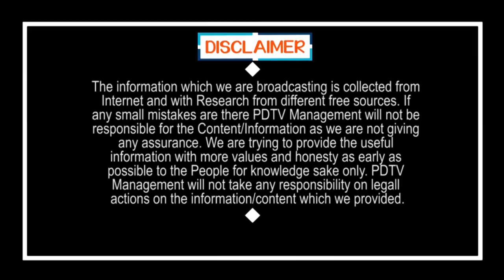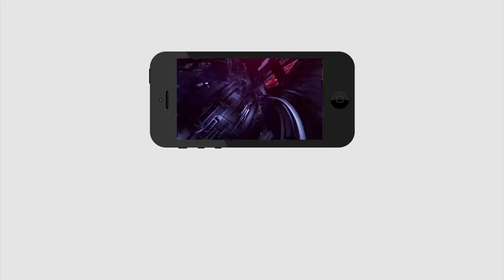YSRCP Claims all Seats| Kurnool | Local Body Elections| కర్నూలు మొత్తం వైసీపీకి ఏకగ్రీవం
కర్నూలు మొత్తం వైసీపీకి ఏకగ్రీవం.. అసలు కథేంటి..? | YSRCP Claims all Seats | Kurnool | PDTV News